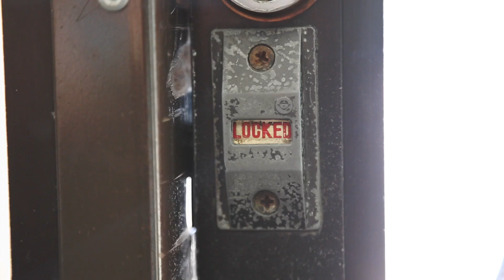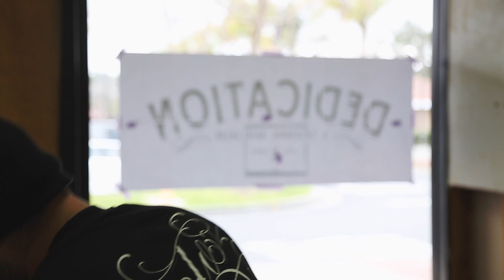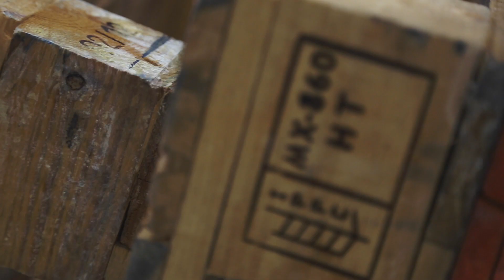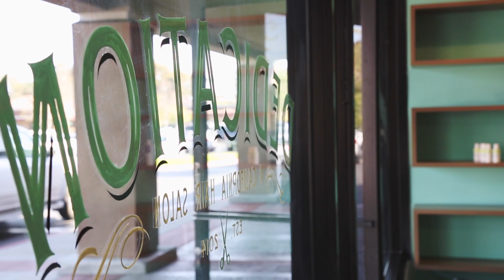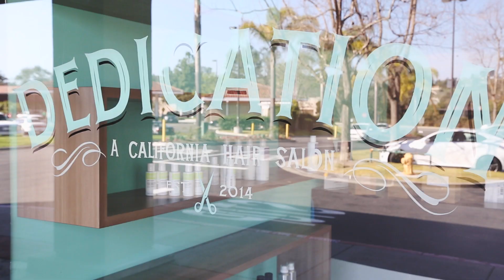Built To Last: A Film About The Making Of Dedication Salon | Laguna Niguel, CA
Built To Last: A Film About The Making Of Dedication Salon.

Visit us in person at: 29955 Alicia Parkway, Laguna Niguel, CA 92677
Tues - Fri. 9am - 7pm | Sat. 9am - 5pm | Sun. - Mon. By Appointment

WE BELIEVE TRUE CRAFTMANSHIP IS THE RESULT OF PASSION, DRIVE, AND DEDICATION

Our mission is to deliver outstanding customer service through a keen attention to detail, listening to individual needs, and continual education. We have great respect for what we do and it is our responsibility to make you love your hair. We strive to deliver an exceptional experience focused on the artistry of precision hair cutting, coloring, and styling. Going to great lengths to discover and provide our clients with superior quality products, we’re pleased to feature two exclusive collections. First, we offer Oribe, the eponymous luxury hair collection from iconic hairdresser Oribe. Second, Dedication is excited to offer R+Co, the collective-oriented collection from a rule-bending think tank of top editorial and salon stylists and educators. We believe true craftsmanship is the result of passion, drive, and dedication.

WE MAKE IT OUR BUSINESS TO STAY AT THE FOREFRONT OF HAIRSTYLING TECHNIQUE, TOOLS, AND PRODUCT. OUR PASSION FOR HAIR GOES DEEP.

Not only does the Dedication team continually seek-out educational opportunities, attend industry events, and live completely hair-brained, we look to discover, sample, and test great new product. We believe what you use in your hair matters. So, Dedication Salon is pleased to feature two exclusive collections: Oribe and R+Co.

Oribe is the eponymous hair collection from the iconic hairdresser. One of the most influential hairdressers of all time, Oribe’s collection is the definition of luxury in hair care. His products combine 30 years of styling legacy, old-world craftsmanship, and cutting-edge innovation to deliver the highest possible level of performance and sophistication. The Oribe collection delivers original formulations, such as gels that condition, oils that hold, sprays that don’t flake, and skincare-grade shampoos that prep hair for styling while protecting from the environment, all with a luxurious, soft scent of specially commissioned French perfumes.

R+Co is the styling-oriented collection from a rule-bending think tank of Howard McLaren, Thom Priano and Garren. Utilizing their unique collective to ensure multiple points of view and provide products that deliver true benefits with the health of the hair and scalp at top-of-mind, this foward-thinking brand considers everything from performance and ingredients to packaging and aesthetics. R+Co products are formulated without parabens, sulfates (SLS or SLES), mineral oil or petrolatum. They are all vegetarian, cruelty-free, gluten-free and color-safe. Crafted for both men and women, with a subtle, yet sophisticated fragrance, R+Co is about an experience.

At Dedication Salon, we’ve fallen in love with every one of these products lining our shelves. We’re honored to share them with our customers.